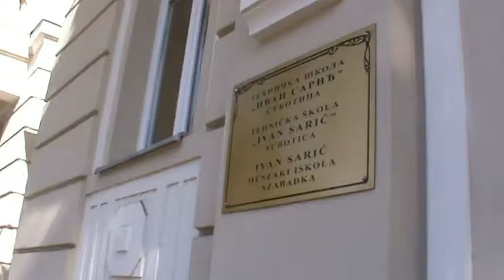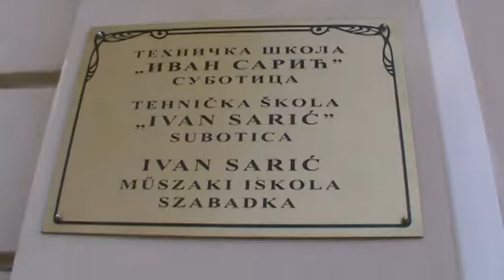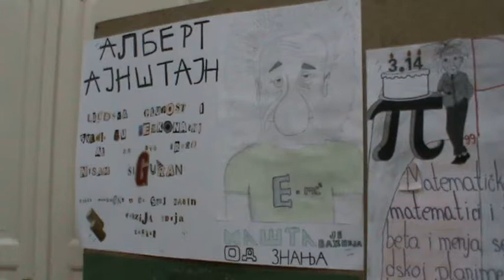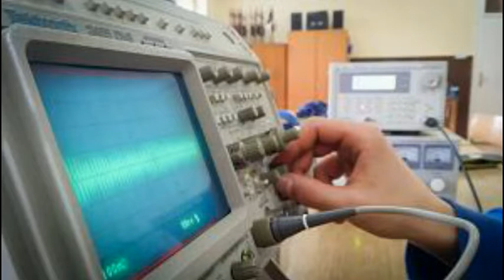Tehnincka skola Ivan Saric iz Subotice 73 godine postojanja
super-info.rs

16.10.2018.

Tehnička škola „Ivan Sarić” obeležava 73 godine postojanja

U godini u kojoj obeležava 73 godine postojanja, Tehnička škola „Ivan Sarić” se može pohvaliti značajnim pomacima na planu unapređenja uslova obrazovanja. Obnovljena su dva informatička kabineta, opremljena je automehaničarska radionica za koju je kupljena nova dizalica, posebne dizalice za motor i menjač, postavljena je nova ograda iza fiskulturne sale, nabavljene su nove klupe za tri učionice, postavljene su 4 nove table, opremljena je jedna učionica za prijem roditelja vezano za elektronski dnevnik, ulagano je u nastavni materijal i opremu, a nabavljeno je i po 15 lopti za fudbal, košarku, odbojku i rukomet.

Prema rečima direktora Tehničke škole „Ivan Sarić”, Željka Rajčića, škola ima značajnu podršku sa gradskog, pokrajinskog i republičkog nivoa.
- Upravo spremamo jedan projekat kojim se nastavlja rekonstrukcija školske zgrade, koja obuhvata nastavak rekonstrukcije fasade škole, krova i kompletne unutrašnjosti, što će biti finnsirano sredstvima Kancelarije za javna ulaganja Republike Srbije. Trenutno pripremamo tehničku dokumentaciju, a kasnije će Grad Subotica raspisati javnu nabavku. Planirane su velike investicije i osavremenjavanje školske zgrade, od novih vodovodnih, kanalizacionih i elektro instalacija, uvođenja centralne klime, novih radijatora, krečenja i zamene svih podova, uvođenja posebne podstanice za vodu, izgradnju novih sanitarnih čvorova i drugih neophodnih radova kako bi se jedna ovakva škola osavremenila, kaže direktor Željko Rajčić.

Tehnička škola „Ivan Sarić”, osnovana je 1945. godine, a kao Dan škole obeležava 16. oktobar, dan kada je pionir vazduhoplovstva Ivan Sarić, izveo prvi javni let s hipodroma u Subotici 16. oktobra 1910. godine. Škola danas obrazuje 1343 učenika u četiri područja rada: mašinstvo i obrada metala, elektrotehnika, saobraćaj i metalurgija, u 52 odeljenja na dva nastavna jezika.